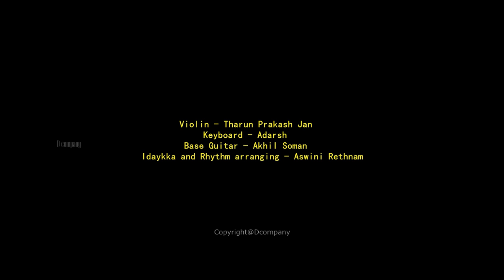VANDE MUKUNDA HARE | VILION COVER BY JAN | DEVASURAM | 2019 |1080p HD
* Movie | Devasuram (1993)
* Music Director | M G Radhakrishnan
* Violin | Tharun prakash jan
* Keyboard | Adarsh
* Base Guitar | Akhil soman
* Idaykka & Rythum Percussion |
  Aswini rethnam
* Direction | mahesh madhu
* Dop | Jerry mathew
* Editor | Kamal varghees